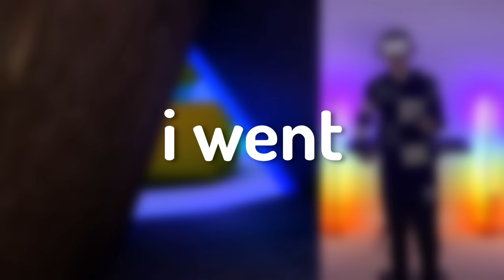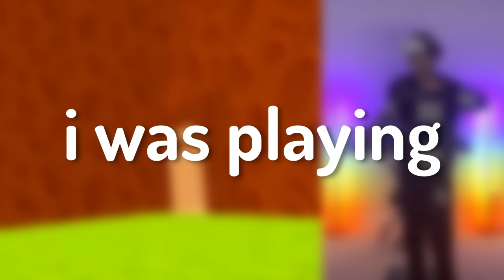I Played the Best Gorilla Tag Knock Offs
In this ItsFiizy Gorilla Tag gaming video, I play some of Gorilla Tags most popular rip offs / knock offs / copies like Capuchin, Cube Runners, Bird Runners and more!